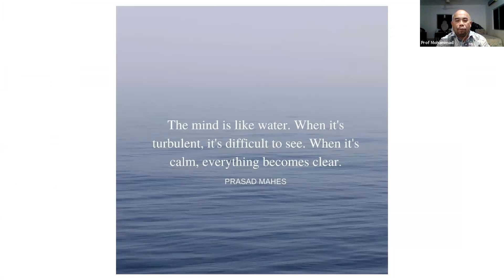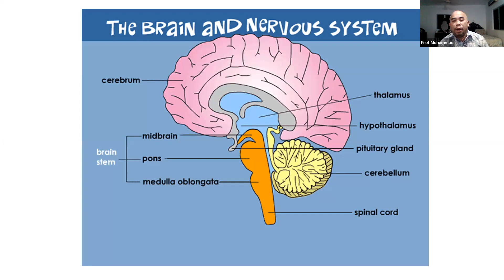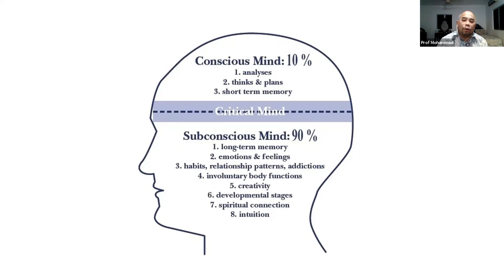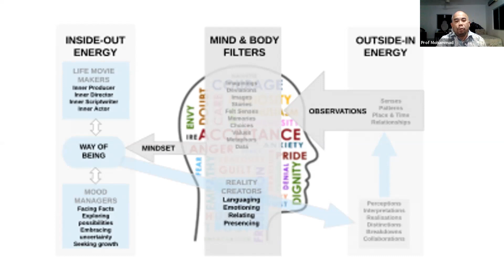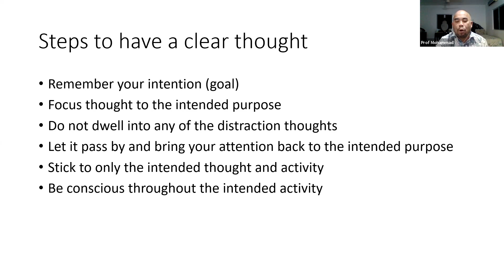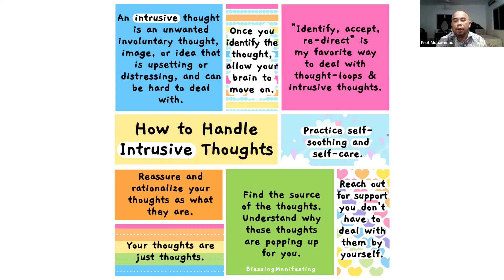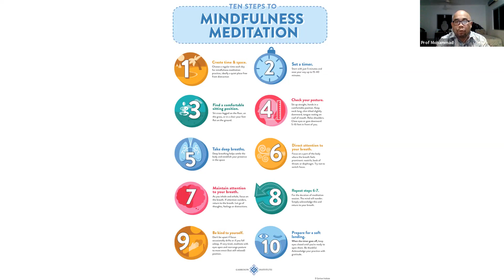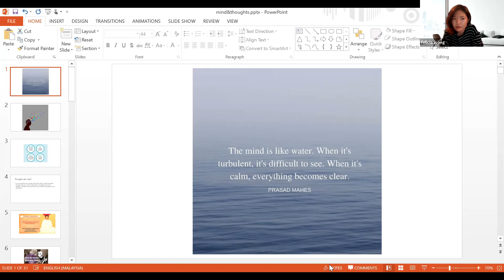Ask the Experts: How To Clear Your Mind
Ask the Experts:  How To Clear Your Mind with   Consultant Psychiatrist, Clinical Hypnotherapist , A. Prof Mohammad.